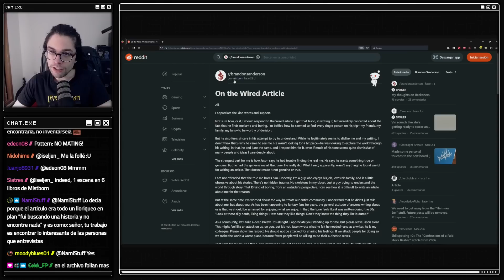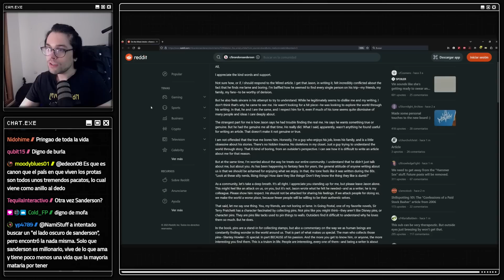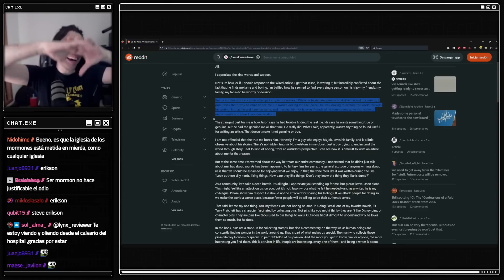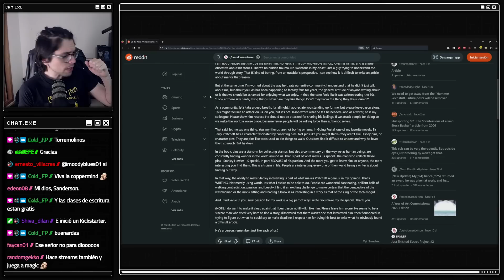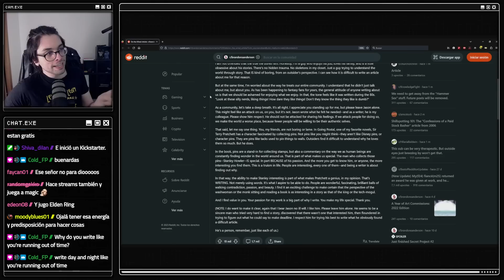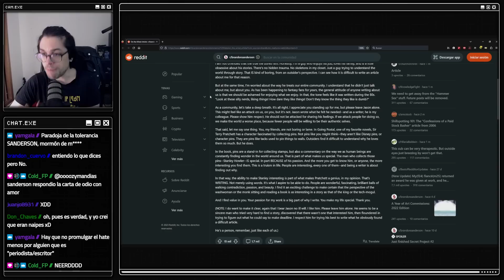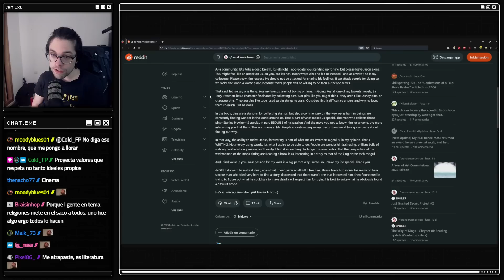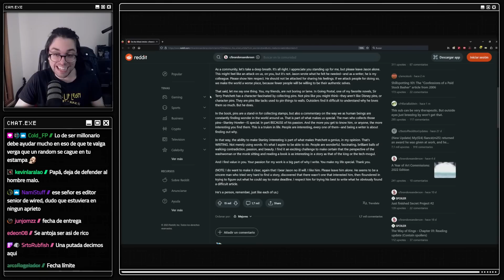Sanderson RESPONDE al 🤡 de Wired | Minicast